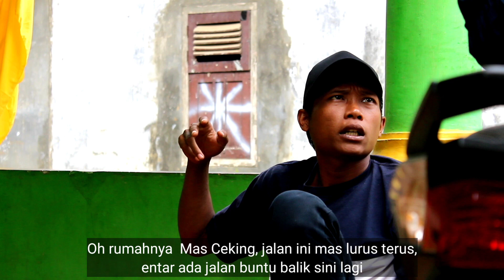PETUGAS PAKET Film Pendek Banjarnegara